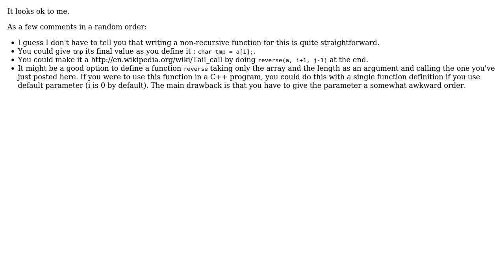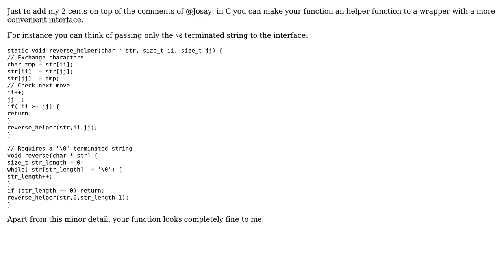Recursive reverse function (2 Solutions!!)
Recursive reverse function

With thanks & praise to God, and with thanks to the many people who have made this project possible! | Content (except music & images) licensed under CC BY-SA | Music | Images & others | With thanks to user SylvainD user Massimiliano user Jamal user cristid9 and the Stack Exchange Network Trademarks are property of their respective owners. You are responsible for your own actions.